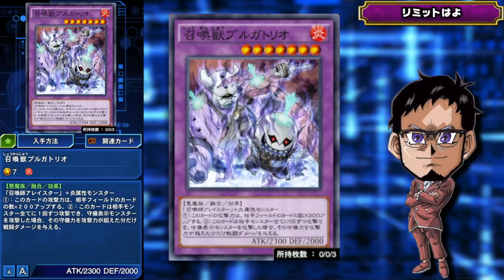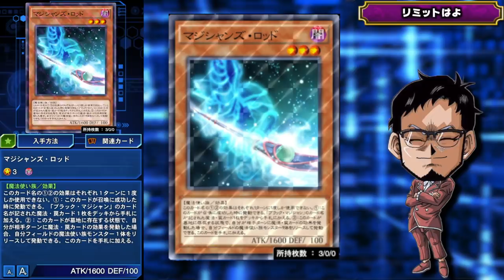【意 味 不 明】なんでこいつらリミットかかってないんだよ!!【遊戯王デュエルリンクス 実況番外編】【Yu-Gi-Oh! Duel Links】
おかしいだろいい加減にしろ
●なんでリミットかかってないの？
●なんでまだリミットかかってるん？
●このスキル頭おかしくね？
今回はこれについて私怨を話します!!
心の叫びを聞いてくださいww

【SNSなど】

✅お願い
　皆さんからのあたたかいコメントが動画制作のモチベージョン
　となっています。いつもありがとうございます。

　🌵他の配信でも僕の名前を出さない(先方が出した場合OK)
　🌵言い間違いやマウントを取るような発言やバカにする

　時間がかかることがあります。
　●結果的にデッキやギミックが他の方のものと似通った
　ものになってしまう可能性があります。
　●以上ご了承頂いた上でコメントをお願いします。

　🌵これであなたも"キング松坂親衛隊"の大佐です！

　●Sekia大佐
　●sakayan41大佐
　●六花大佐
　●Takumi大佐
　●koyajimatooru大佐
　●祐大佐
　●Mr1592mekatoro大佐

🌵.Discordって何？

【自己紹介】